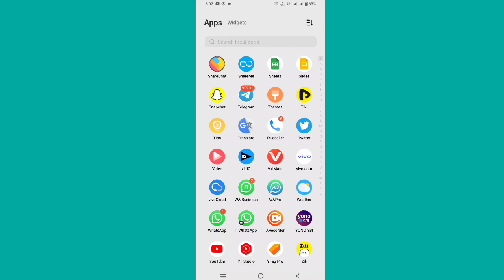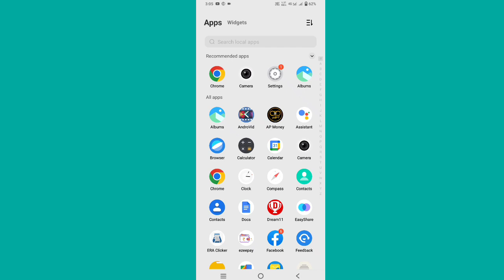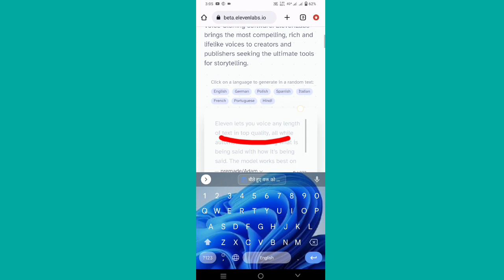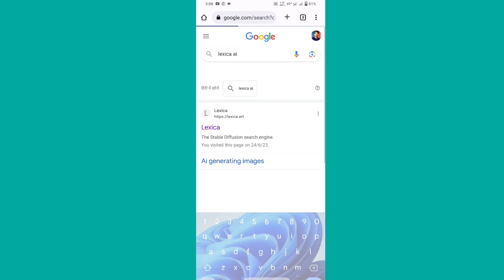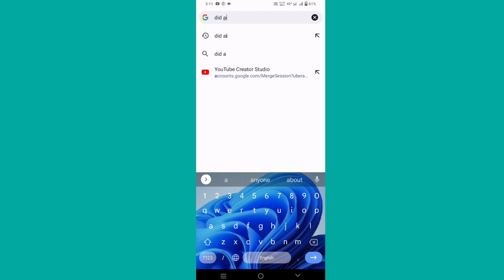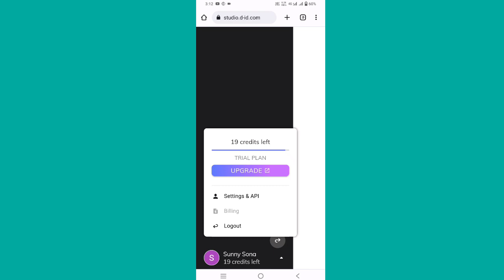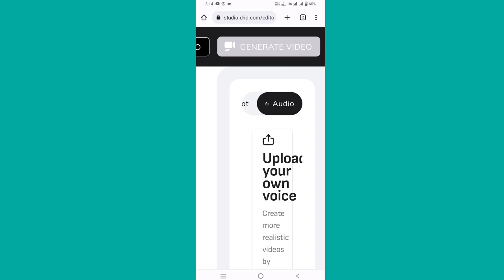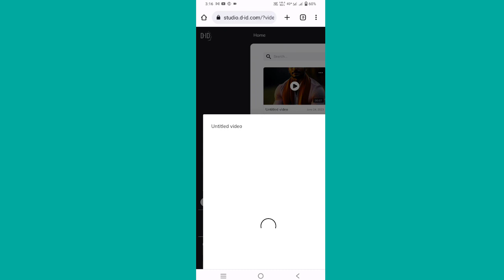Ai Video Kaise Banaye Mobile Se || Ai Video Generator free || how to make ai video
Ai Video Kaise Banaye Mobile Se || Ai Video Generator free || how to make ai video ‎@RKRakaAnkush

About This Video 👇
Aaj ki Ish Video Me Hum Bataye hai ki Ai video kese Banate hain..

Your Queri 👇
ai video kaise banate hain
ai video kaise bnate h
ai video kaise banaye mein
ai video kaise banaye manoj dey
ai video kaise generate karen
ai tools
ai video kaise banaye mobile se
text to video ai generator RkRakaAnkush